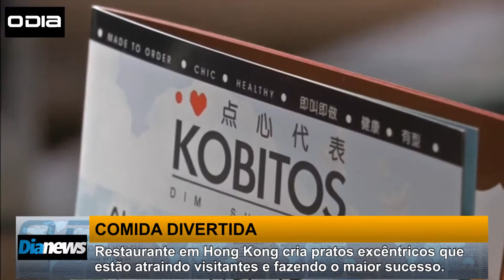Restaurante em Hong Kong serve comida divertida a clientes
Fazer rir antes de satisfazer o paladar. Assim é que faz um famoso restaurante em Hong Kong e que atrai muitos clientes.